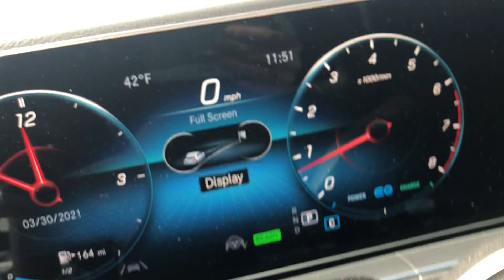2017 Mercedes-Benz GLS 450 | Mercedes-Benz of Draper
In this video, I will show you this 2017 Mercedes-Benz GLS 450

Stock #: HA934053